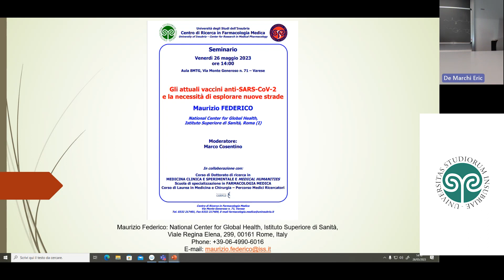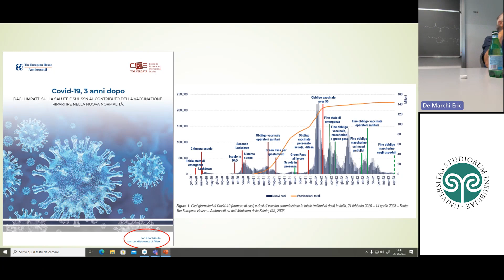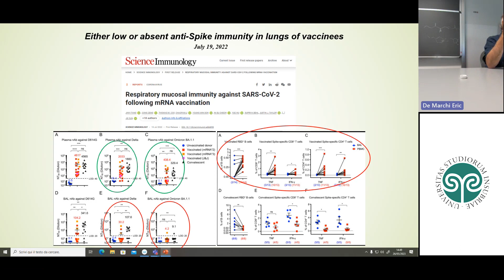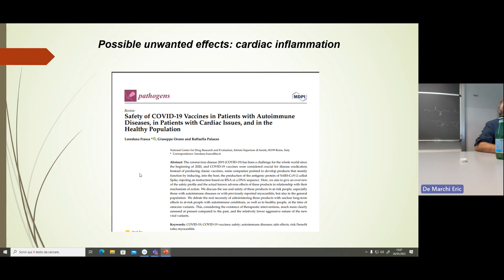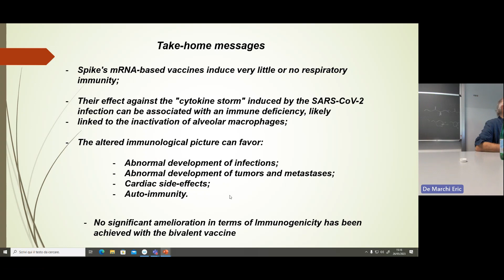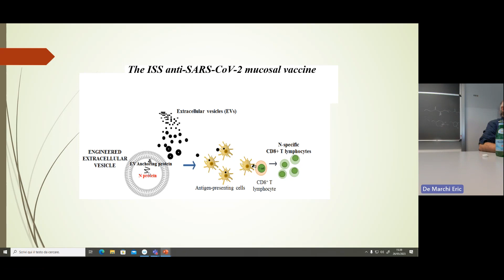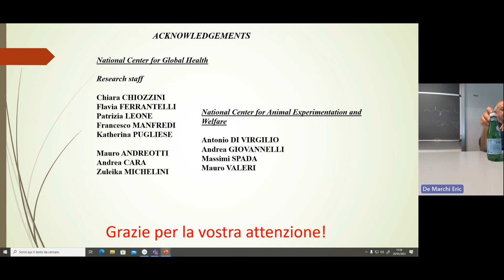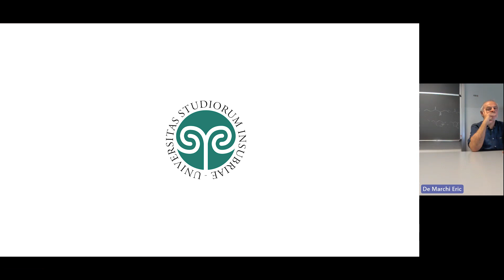Vaccini anti-SARS-CoV-2 e necessità di esplorare nuove strade - Maurizio FEDERICO, ISS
Corso di Dottorato di ricerca in Medicina Clinica e Sperimentale e Medical Humanities - Università degli Studi dell'Insubria

Seminario - Venerdì 26 maggio 2023, ore 14:00

Gli attuali vaccini anti-SARS-CoV-2e la necessità di esplorare nuove strade - Maurizio FEDERICO, National Center for Global Health, Istituto Superiore di Sanità, Roma (I)

Segreteria del Corso: Centro di Ricerca in Farmacologia Medica, Polo di Ricerche Biomediche "Monte Generoso", Via Monte Generoso n. 71, 21100 Varese VA - Tel.

Si ringrazia il Servizio Videoconferenze del Centro SIC, Università degli Studi dell'Insubria, per il supporto tecnico.